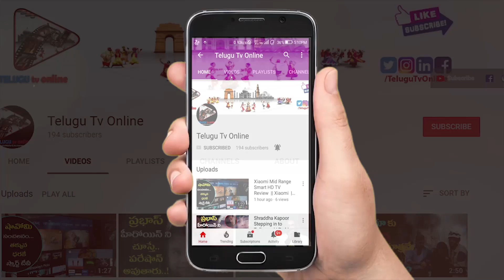Liquid Fasting Diet for Weight Loss | Public Response | Veeramachaneni Diett | Telugu Tv Online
Liquid Fasting Diet for Weight Loss | Public Response | Veeramachaneni Diet